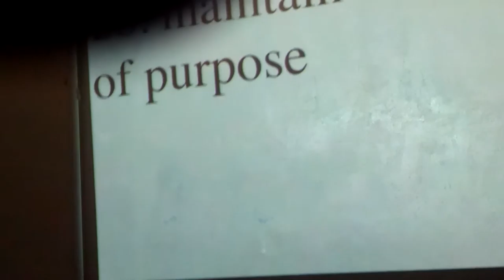28. maintain a sense of purpose